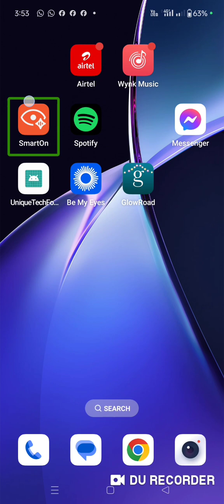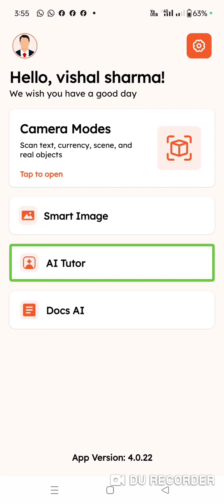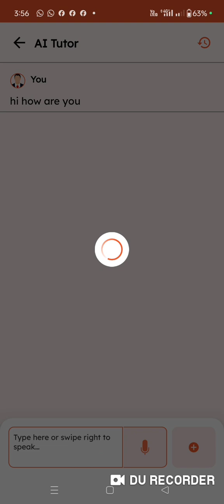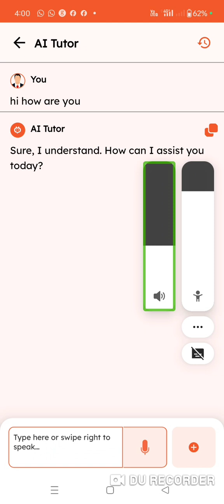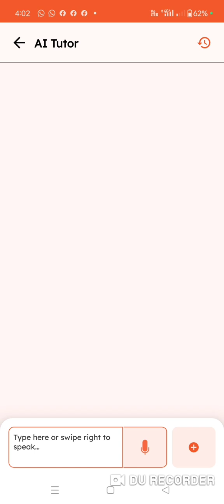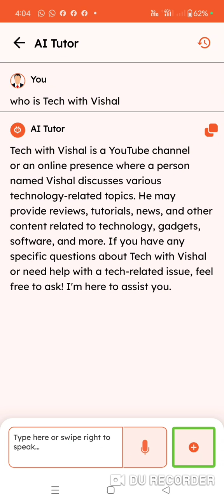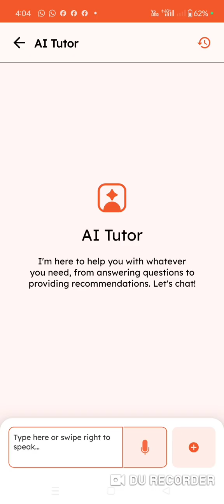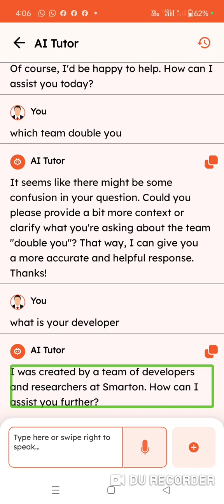new AI assistant ask anything in very easily! must watch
new AI assistant. how to create website help of AI. how to create any application help of AI. how to create any application help of AI. what is chat GPT check PPT new version chat GPT new version hi guys. today about this video. I have discussed. smart on application AI feature smart on application AI feature smart on application AI feature this is second video. how can we use AI tutor how can we ask smartphone how can we ask smart on AI ask anything ask anything using smart AI full information. watch this video carefully. hit the like button. do share this video friends and family. are you new in this channel Hita subscribe button. hit the notification BEL icon. select all notification# AI# smart on AI# check GPT# AI assistant# Tech with Vishal Tech with Vishal# Tech with Vishal official# Tech with Vishal channel# smart on AI assistant tutorial# blind user

ai assistant,google assistant,new ai tools,python voice assistant,ways to use adobe acrobat ai assistant,personal assistant crew ai,chatgpt ai assistant,making a custom ai assistant,scheduling assistant,research assistant ai,ai personal assistant chatbot,coding assistant,best ai assistant,adobe acrobat ai assistant review,adobe acrobat ai assistant,create ai assistant,python ai assistant,how to create an ai assistant,acrobat reader ai assistant

 what's our previous videos. visit our WhatsApp and telegram channel. here is WhatsApp channel link..

 here is  Telegram channel link

 any business query please contact at..